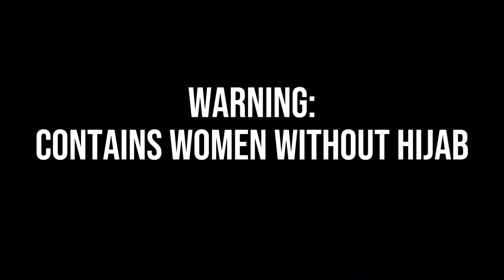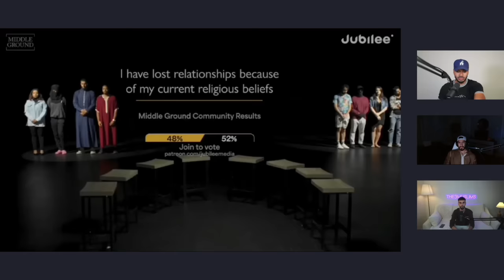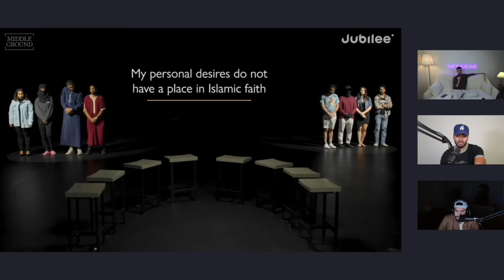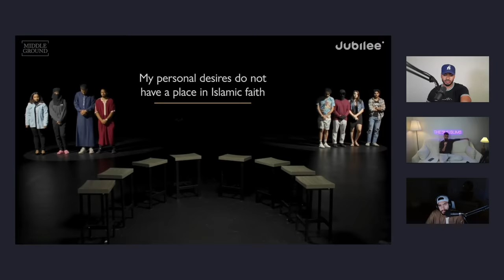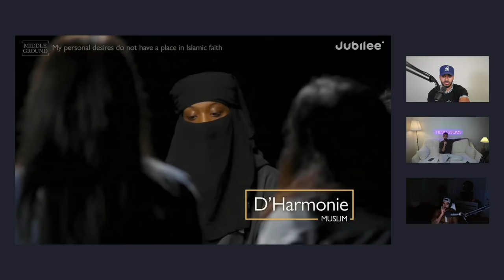JUBILEE CENSORED US | Muslims vs Ex-Muslims DEBATE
Out on all streaming platforms including:
Apple Podcasts: The3Muslims
Google Podcasts: The3Muslims

If you like our podcast, and want to support us, please check out brothers and sisters. This helps us keep going. Sadaqah (charity) is one of the best forms of spending money, and you get a huge slice of the reward for us doing the hard work to spread truth. May Allah reward us all.

In this podcast, the3muslims and jad discuss their experience being on jubilee for the Muslims vs Ex Muslims Debate for Middle Ground.

Time Stamps ⬇️
0:00 Coming Up
0:51 Women’s Rights
4:06 Response to Women’s Rights
8:25 Behind the Scenes with Jubilee
12:50 Modern Women
23:23 Hijab
27:05 Double Standards
32:32 LGTVQ
34:12 Exposing the Intruder
38:15 Her Story
39:01 Sl4v3ry
48:16 Watch This
57:35 Modernism
1:00:00 The Other Muslims
1:03:06 What Jubilee Won’t Share
1:05:23 Why We Attended the Platform
1:08:50 Emotional Baggage
1:16:06 God Knows Best
1:20:21 The Problem With Subjective Morality
1:23:20 Overall Experience